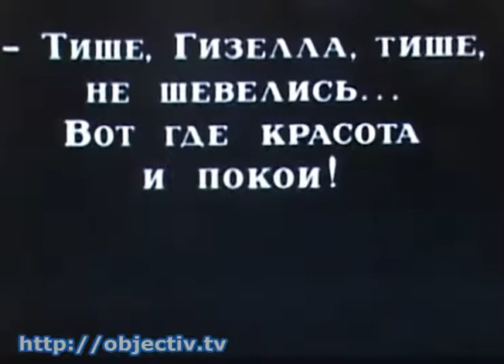В Харькове показали фильм начала XX века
- Какими были первые киносеансы Харькова? В Первой столице показали фильм начала двадцатого столетия - Киноманы и критики впервые реконструировали кинопоказ вековой давности. Харьковчанам показали уникальный фильм того времени - «Умирающий Лебедь»